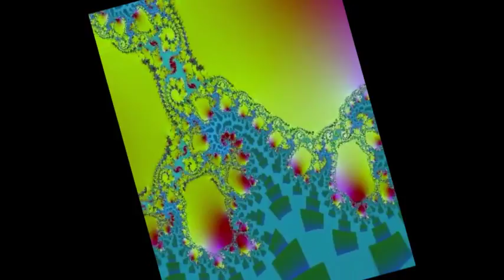While My Guitar Gently Weeps (The Beatles) - Jim Harrison, Vocals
My version of While My Guitar Gently Weeps by The Beatles, recorded in days of yore. All vocals are by Jim Harrison. All video is public domain and I make no money from it. (WTF would pay?) In the future I could include some split video of me recording the separate vocal tracks of songs, but really - who wants to see some funky old dude beltin' out other people's hits when you can see THIS? C'mon, it's fun! Kick an old man when he's down!)